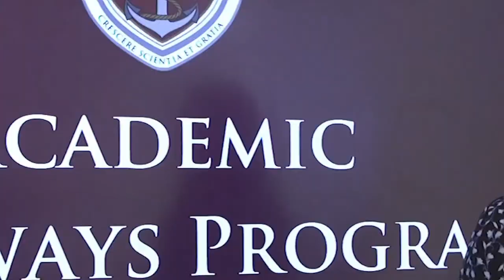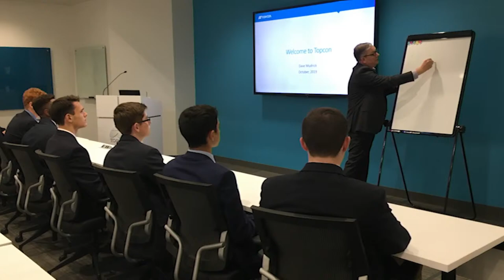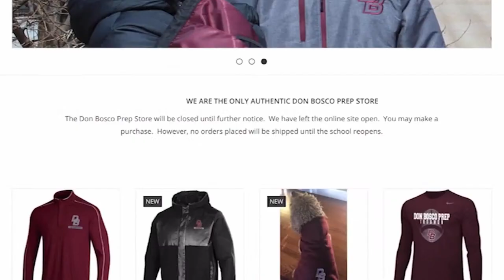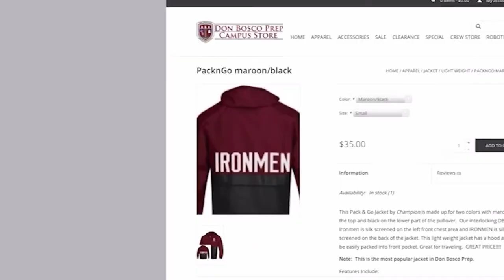Don Bosco Prep Baccalaureate Mass